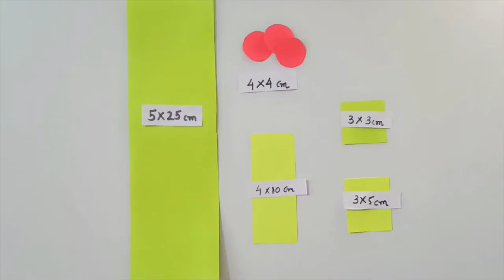How to Make Beautiful Paper Flower Stick for home decoration | DIY home decoration paper craft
HELLO FRIENDS!

In this video How to make Beautiful Paper Flower Stick for home decoration.   If you like crafts, paper work, origami and creativity this channel is absolutely for you.

Also watch other friends video
 123EasyPaperCrafts